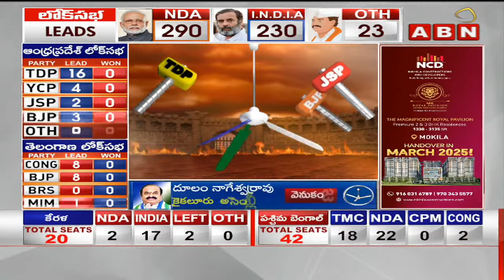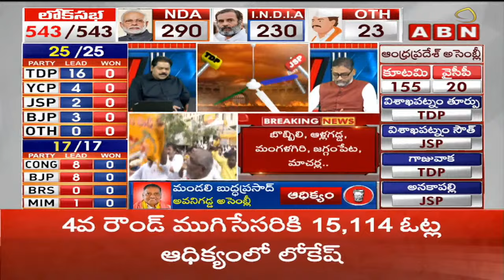చంద్రబాబుకు భద్రత పెంపు .. ఇంటికి అదనపు బలగాలు || High Security for Chandrababu || ABN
🔴LIVE : ముందంజలో టీడీపీ | AP Votes Counting | AP Election Results Updates ||  ABN Telugu